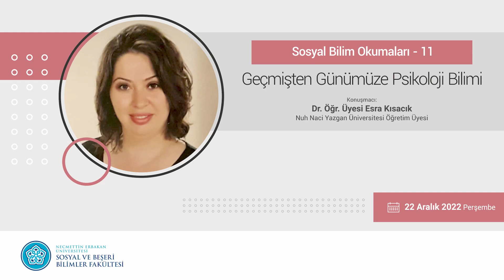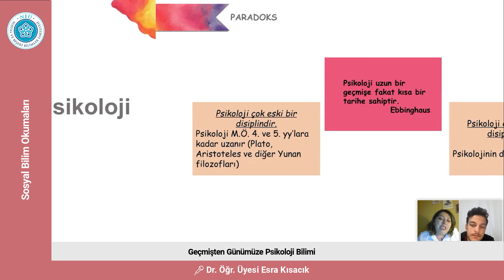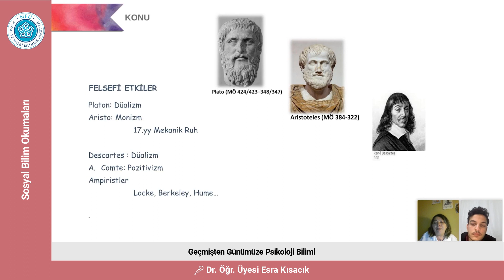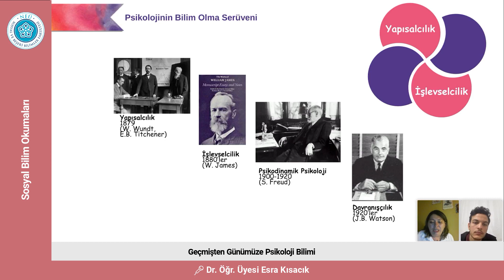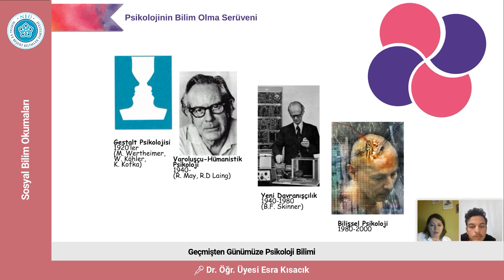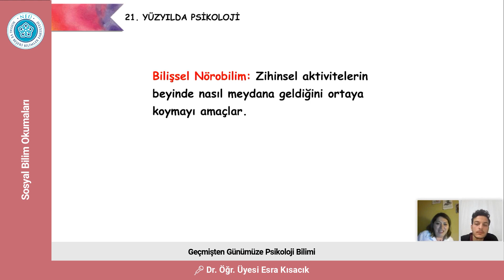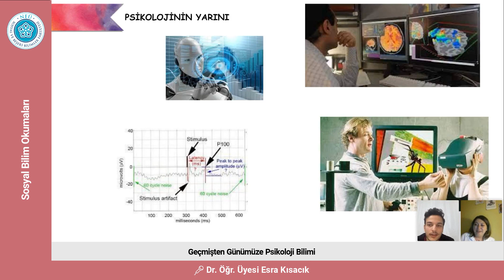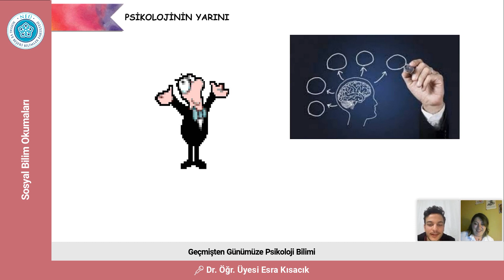Sosyal Bilim Okumaları - 11 "Geçmişten Günümüze Psikoloji Bilimi"